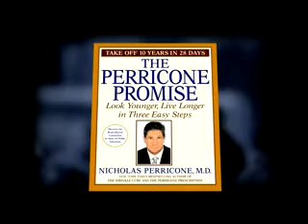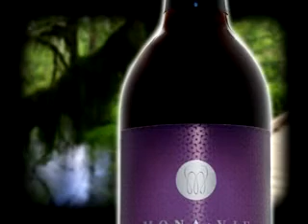monavie产品.flv